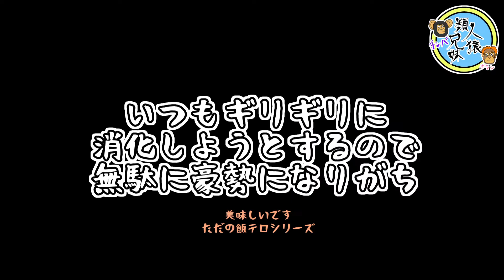ガストのお持ち帰り買っただけ うなぎ弁当ダブル ガストバーガーポテトセット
ガストのお持ち帰り。美味しいです！